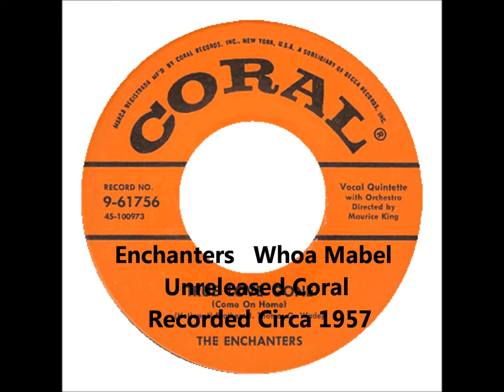Enchanters - Whoa Mabel - Unreleased Coral Recorded Circa 1957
The Enchanters (2) ( Detroit, Michigan)
Personnel:
Alton "Bart" Hollowell (Lead Vocals)
Gerald Hollowell (Tenor)
Ulysses Hollowell (Tenor)
Tommy Wade (Tenor)
Jack Thomas (Baritone).

Discography :
Singles :
1956 - True love gone / Wait a minutes baby（Mercer 992/Coral 61756）
1956 - Spellbound by the Moon / Know it all (Stardust 102)
1957 - There goes (a pretty girl) / Fan me, baby（Coral 61832）
1957 - Mambo santa mambo / Bottle up and go（Coral 61916）
1963 - True love gone / The day（Coral 62373）
1963 - True love gone / There goes (a pretty girl)（Coral 65610）
Unreleased:
N/A - One Hand, One Heart (Coral) (Unreleased)
N/A - Whoa Mabel  (Coral) (Unreleased)
N/A - Lovin' And Jivin' (Coral) (Unreleased)

Biography :
The Enchanters who perform "True Love Gone" on Coral records were another of the 1950's gospel groups that made the shift to R&B. As gospel singers they were known as the Hollowell Brothers.  While on tour in 1956 , Duke Ellington discovered the Enchanters in Detroit , Michigan.
Duke was so impressed with them  that he pressed a few of their tunes (True Love Gone / Wait a minutes baby) on the Mercer label and distributed to local DJs. The name of that label was Mercer ( his brother's name).
Great R&B  group which included the Hollowell brothers and Tommy Wade, their recordings were never given much air time outside Detroit . During the summer of 1957, Alton "Bart" Hollowell  replaced  Frank Holt in the Falcons.